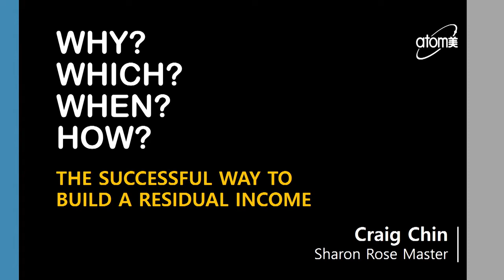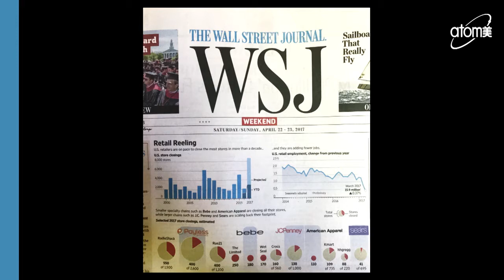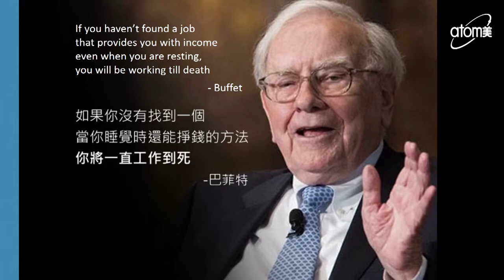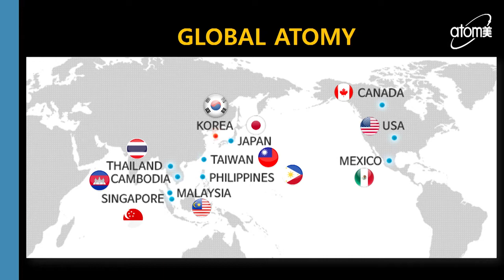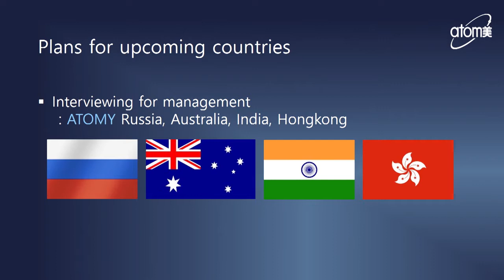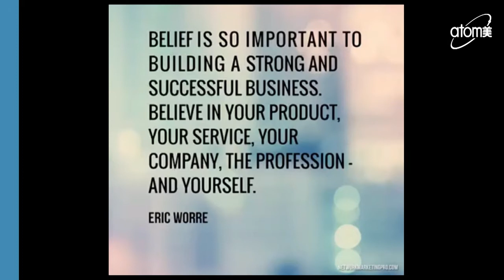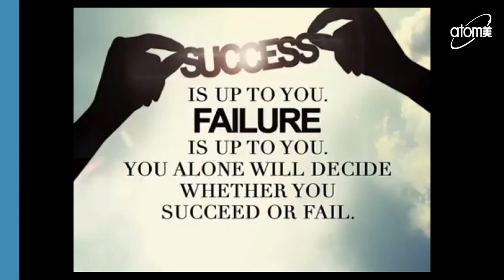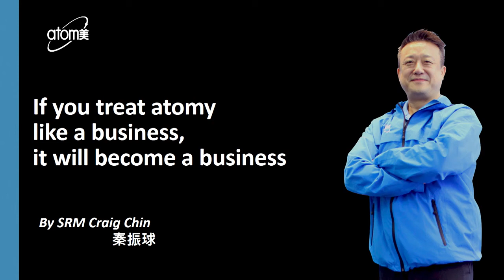Atomy 애터미 艾多美 - Road To Success - Craig Chin SRM - English